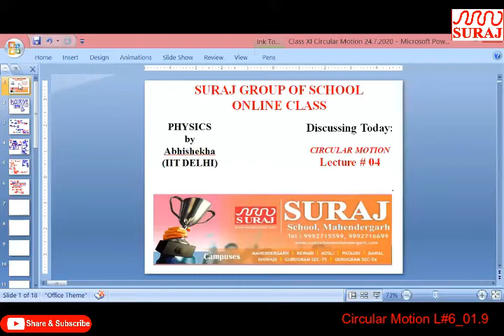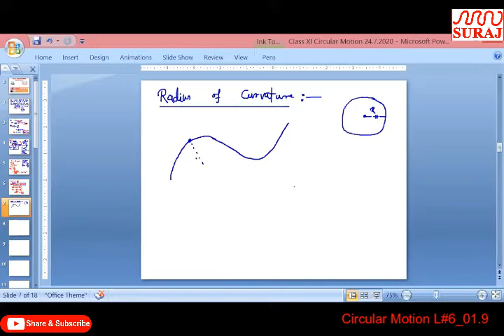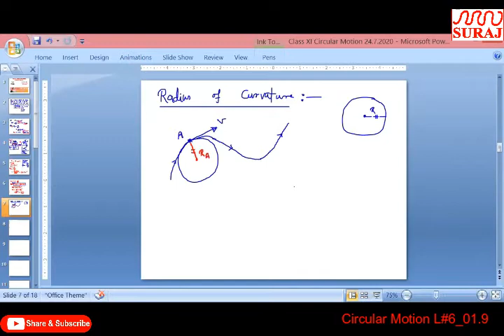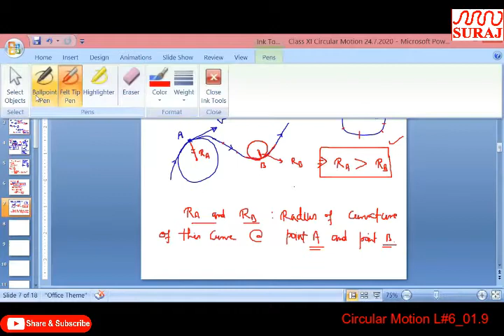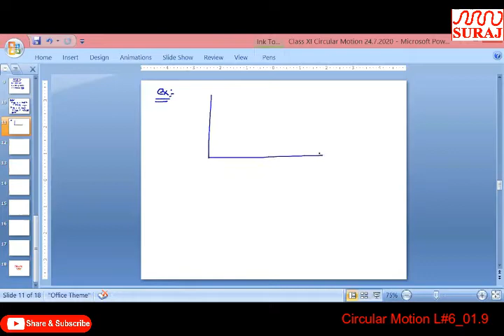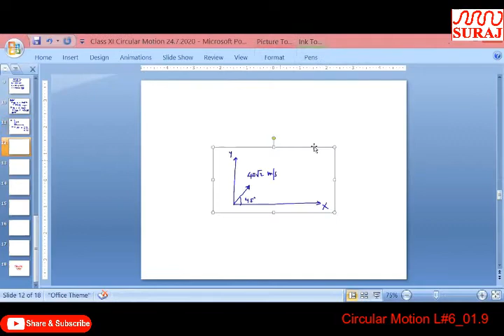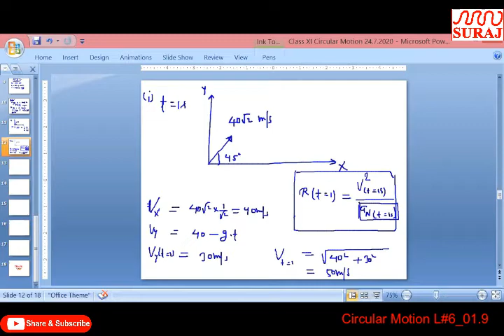SURAJ SCHOOL lClass Class XI Physics II Circular Motion L#6 01 9 l SURAJ EDUCATION GROUP